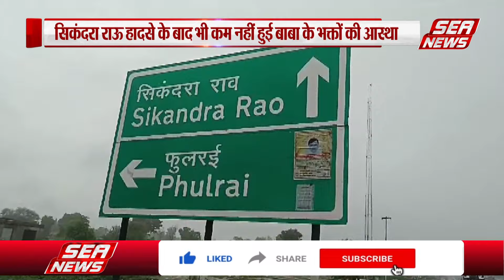Hathras stampede accident : हादसे के बाद भी नहीं डिगी भक्तों की आस्था | Sakar Vishwa Hari | Sea News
दो जुलाई को सिकंदरा राऊ के फुलरई गांव में भोले बाबा के सत्संग के दौरान हुई भगदड़ हादसे के बाद भी बाबा के प्रति लोगों की आस्था में कोई कमी नहीं आई है, मंगलवार को बाबा के आश्रमों में भक्तों की भीड़ देखने को मिली। मंगलवार के दिन साकार विश्व हरि के आश्रमों में सत्संग होता है। हादसे के बाद पहले मंगलवार को भी बाबा के भक्त सत्संग के लिए बाबा के केदार नगर स्थित घर पर पहुंचे थे।